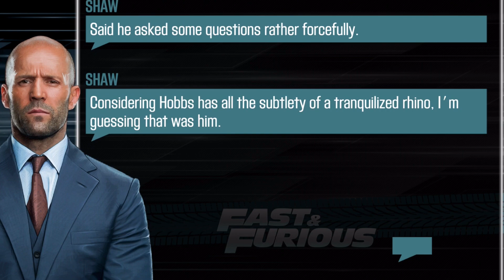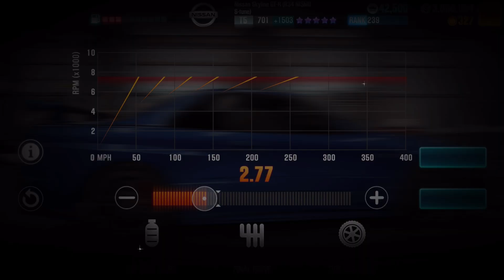CSR Racing 2: Brian's Nissan Skyline GT-R (R34 NISMO S-Tune) | Hobbs & Shaw | Hobbs' Redemption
So, we've got Dom's Ice Charger, Dom's Classic Charger, and the Flip Car. We also have Brian's C-West Skyline, Brian's Eclipse, and Dom's Veilside RX-7. We should be done with the Fast & Furious series in CSR Racing 2 right? WRONG! You guys know that Hobbs & Shaw are getting their own flick this summer, right? For that, we'll need more cars from the series, I mean, we've got Hobbs' Corvette ZR1 and Shaw's McLaren 720S to start with. But, the real kicker in this redemption run is the Fast & Furious 4 classic: Brian's Nissan Skyline GT-R (R34 NISMO S-Tune). I mean there are other cars here as well: a certain drifty RX-7, a highway-rolling Evo VII, and drifty 350Z. We'll need these and more to secure the ultimate prize coming down the line: a highly coveted Supra.